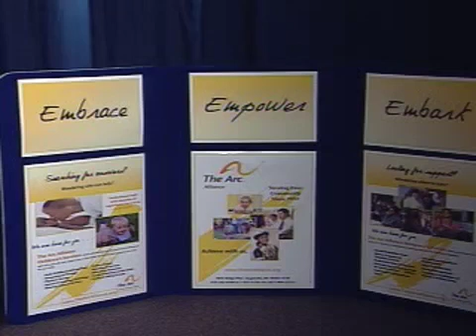The Arc Alliance: Who we are and we serve 11-3-11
On "The ARC: Building Bridges in the Community" the topic is The Arc Alliance: Who we are and we serve.